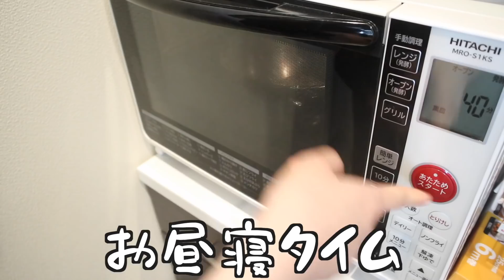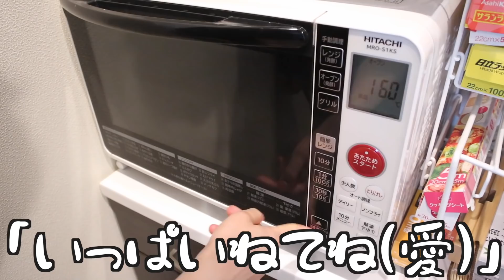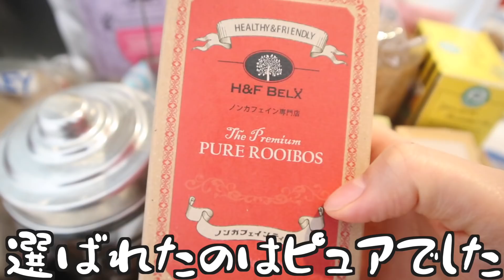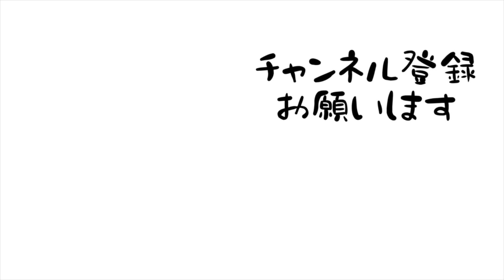何でもない休日に人生最高のチーズバーガーを生み出してしまった26歳OL。【26歳OLのご飯記録】【料理ルーティン】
フードトラック車種検討